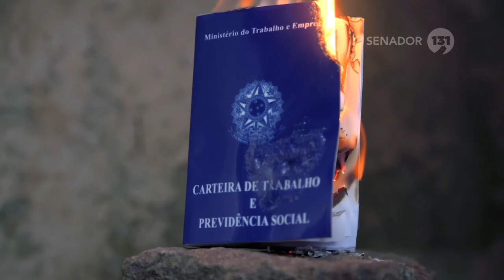Senador Lindbergh na Luta Contra a Reforma Previdência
O governo Temer aprovou uma Reforma Trabalhista que só piorou a vida do povo trabalhador e ainda querem aprovar uma reforma da previdência para o trabalhador trabalhar até a morte, mas no senado lutaremos sem descanso para que uma reforma sem vergonha como essa não seja aprovada !